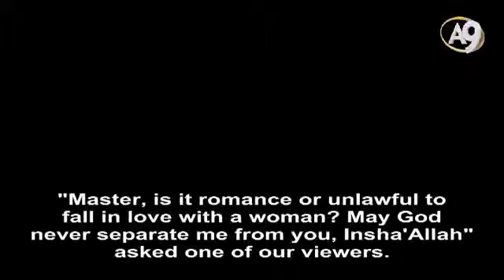One cannot fall in love with a woman without falling in love with God...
Excerpt from Mr. Adnan Oktar's Live Conversation on A9TV dated July 10th, 2015

ADNAN OKTAR: "Master, is it romance or unlawful to fall in love with a woman? May God never separate me from you, Insha'Allah" asked one of our viewers. It is not unlawful if you love the woman as a manifestation of God, with the love of God. But you should not pester the woman when you are in love with her. You should show her respect, kindness and protect her, watch over her honor and chastity, you should be careful not to make her sad. In other words, love and care for her just like you would love and care for a flower. Such love is beautiful. But, there are some people that say "Master, I have completed my military service, I like so-and-so lady and want to marry her." Are you applying for a job? Come to your senses. A woman wants faith, wisdom, piety and good morality from you, right? She wants passion, servitude that is devoted to Islam and the Quran with love of God. She wants loyalty.

You wander around, with your hair done, with a mirror and a comb in your pocket. And you say that you are ready. You are only ready for a signature. Your readiness is not enough. You have to completely submit yourself to God with your piety.

When the Prophet Solomon (pbuh) did so, Almighty God brought the Queen of Sheba to him. God had made him a pool. It is such a pool that when you look at it, you think it to be very deep. But when you step on it, you understand that it is made of glass that appears to be a deep pool. He summoned the Queen of Sheba. He was alone with her. She was such an elegant, well-dressed and well-groomed lady. "Come and enter into the pool," said the Prophet Solomon (pbuh) to her jokingly, knowing that she would pull up her skirt and the verse says she did. This greatly offends the traditional orthodox believers. They say that he turned his back, closed his eyes and did not look at her. If he makes such a joke, he makes it to see her doing it. Come to your senses. Why would he invite her to step into the pool, otherwise? What is the purpose of that pool then?

He has the pool built just to make that joke, to see her reaction. God informs in the verse that the woman thought it to be a deep pool and pulled up her skirt. She pulled it up as high as she needed to be able to enter the deep water. And the Prophet Solomon (pbuh) saw this as he had intended to. The woman says, "We have already had faith in God, thank God that I believe in Him." They do not see the love, the passion there. The Prophet Solomon (pbuh) protects and looks after her with his great purity, amazing quality, perfect rhetoric, glorious beauty, passionate love of God. And when he approaches the woman, she falls in love with him as well. And when she has fallen in love, the eye of her heart opens and she begins to love God. In that instance, she says, "I believe in God.” This is what it is all about.

When the woman falls in love, she falls in love with God and starts to believe. God created her leg as well, so the Prophet Solomon (pbuh) knows that she will show it. Why are you terrified? They panic. Here is the verse, take a look at it and tell me if it is not so. They say, "He closed his sacred eyes with his hands and turned his back." He did not turn his back. The Prophet Solomon (pbuh) has the pool done in such a way and summons her to enter the pool for the purpose of seeing her does that. They do not appreciate the quality of the Prophet Solomon (pbuh) and the beauty and affection there. The Prophet Solomon (pbuh) had the highest of qualities. He had an unbelievably sharp mind, a marvelous intelligence. The Torah includes his palms all spoken with inspiration from God. These are 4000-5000 years old parables about the Prophet Solomon (pbuh).

People have known this from memory for thousands of years. There is nothing to be horrified about. "May God forbid, this shows the prophe...